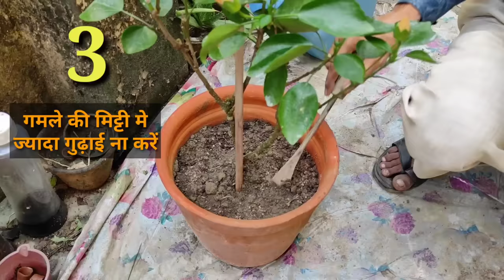गुड़हल मे कलियां झड़ने के ५ मुख्य कारण और उनके उपचार / Flower bud dropping problem in Hibiscus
Solution of several flower bud drop problem in Hibiscus flower plant.